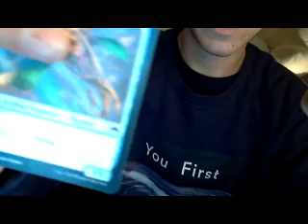nice vid 01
nice vid... not much else i can say.